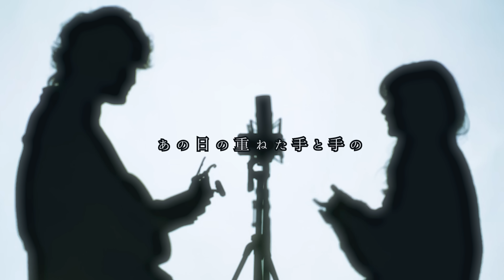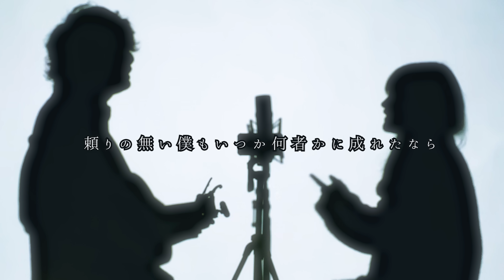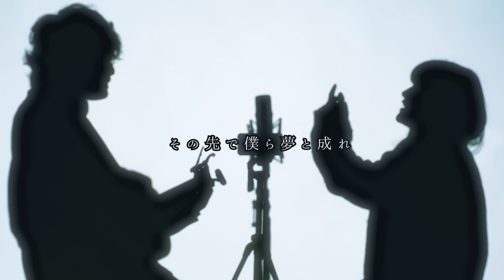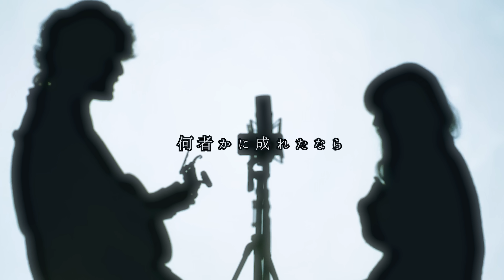呪術廻戦0【 King Gnu - 逆夢 】(TOKUMIX&RiMy full cover.)【フル歌詞・コードあり】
呪術廻戦の映画早くみたすぎる😭

あの漫画の作画が動き回ると思うと
今からワクワクするヽ(´ー｀)

◼︎ 企画 / 制作

【 King Gnu - 逆夢 】capo=0

|Dm Gm|C F|B♭Bm7(-5)|C D♭dim7|
|Dm Gm|C F|B♭Bm7(-5)|C D♭dim7|Dm E♭m|

(イントロ)
|G♭ B♭|E♭m|B|Bm|

(A)
|G♭ B♭|E♭m|B|Bm|
|G♭ B♭|E♭m|B|Bm|

(B)
|D E|G♭m A|D♭ G♭m|Bm F G|
|D E|G♭m A|D♭ G♭m|Bm D♭|

(サビ)
|E♭m A♭m|D♭ G♭|B A♭|D♭ B♭|

(間奏)
|G♭ B♭|E♭m|B|Bm|

(2A)
|G♭ B♭|E♭m|B|Bm|

|G B7|Em|C|Cm|

(大サビ)
|G B7|Em|C Cm|G B7|Em|C Cm|